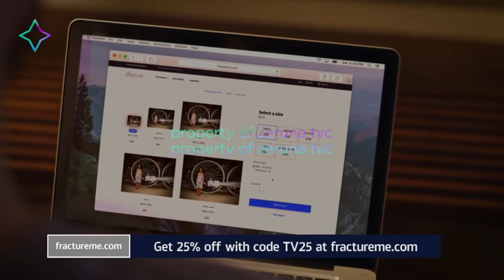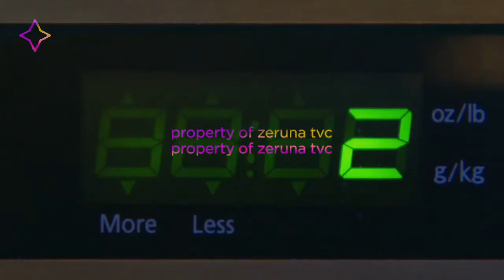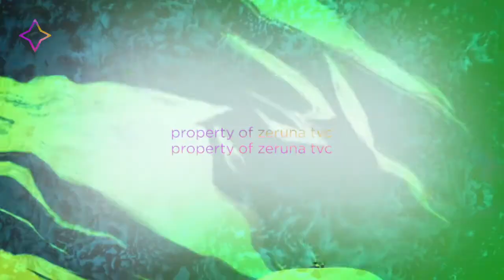(US) Disney XD - Commercial Break Continuity (12/29/2021)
If you like these TVCs, like it. If you don't like it, dislike it.
Being mean to the artists in the commercials by sending death threats or hate will automatically hold your comment for review automatically.

Commercial Break #1 -  Disney XD US (Upload #3)